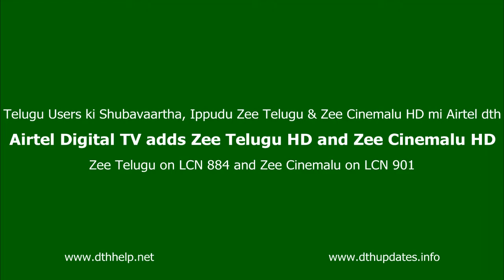zee Telugu HD and Zee Cinemalu HD on Airtel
Airtel Digital TV adds Zee Telugu HD and Zee Cinemalu HD on its platform.
Zee Telugu HD is available on LCN 884 and Zee Cinemalu HD is available on Channel Number 901.